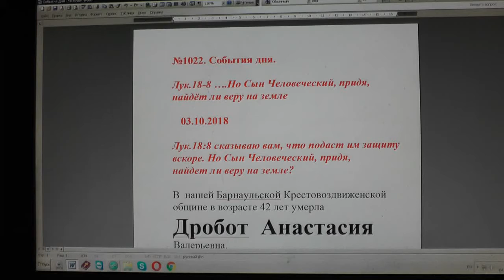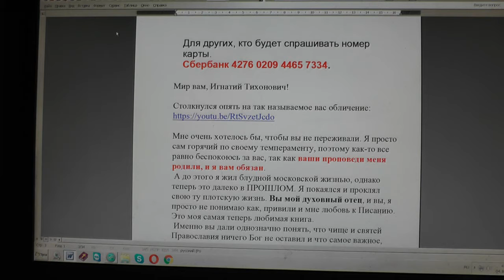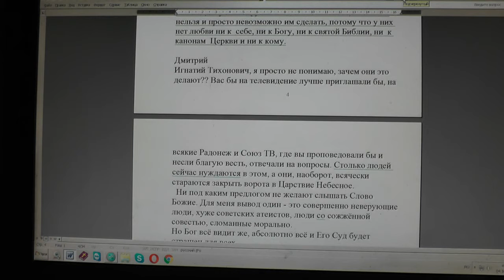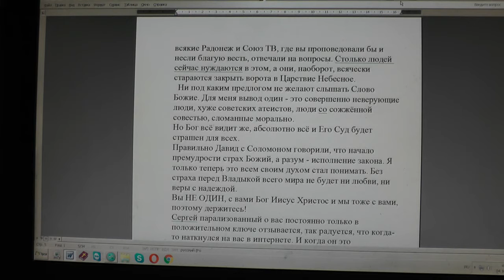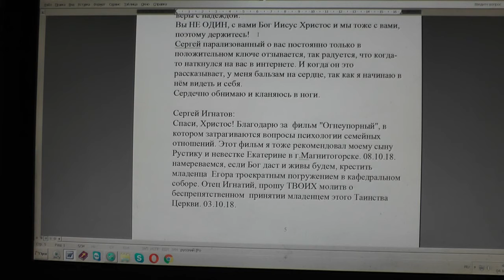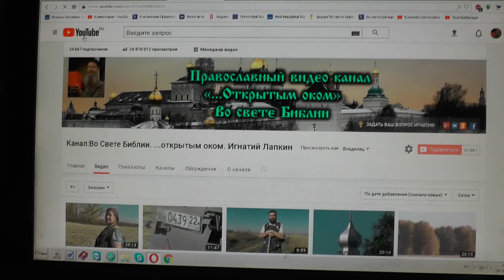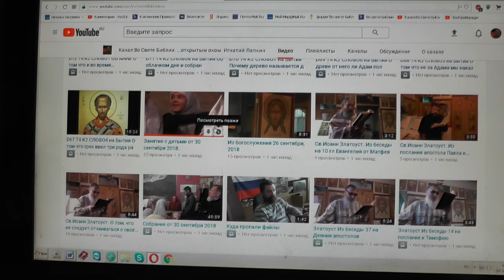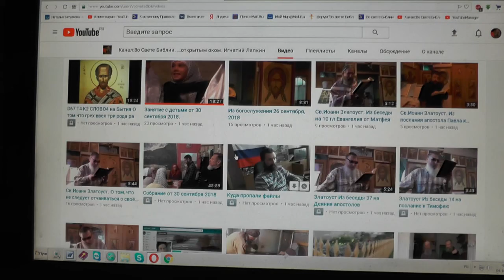№1022. События дня. Лук. 18:8 … Но Сын Человеческий, придя, найдёт ли веру на земле. 03. 10. 2018